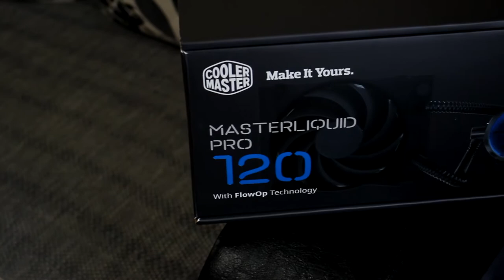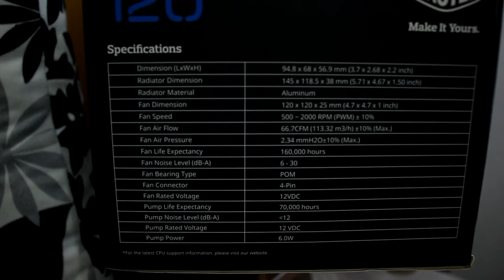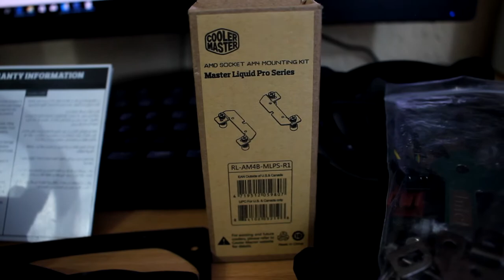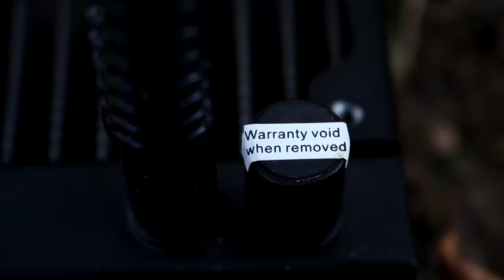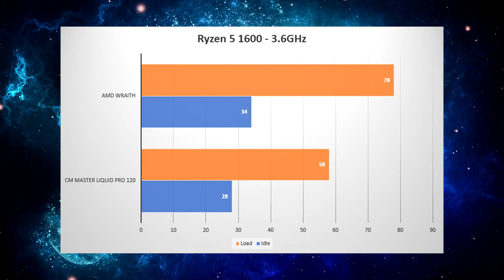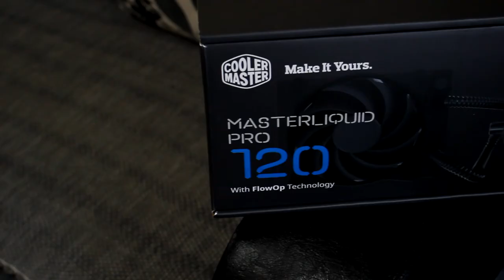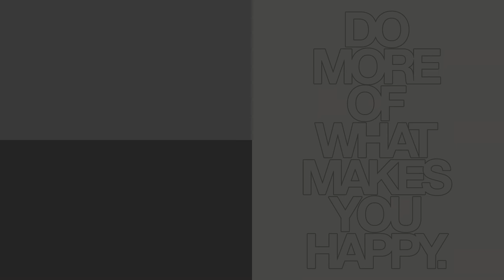Rešenje za tople dane? | Cooler Master MasterLiquid Pro 120